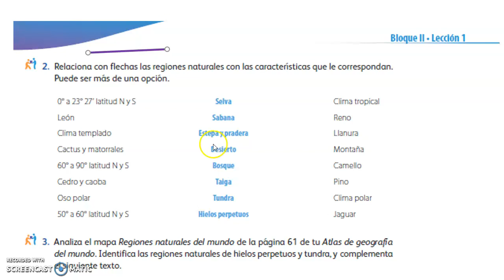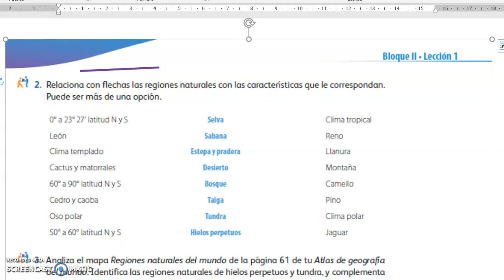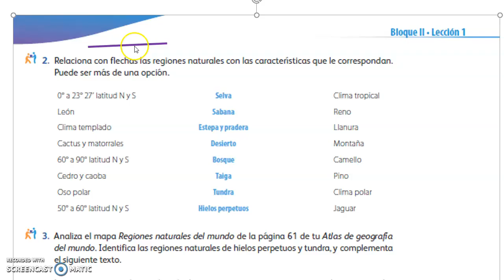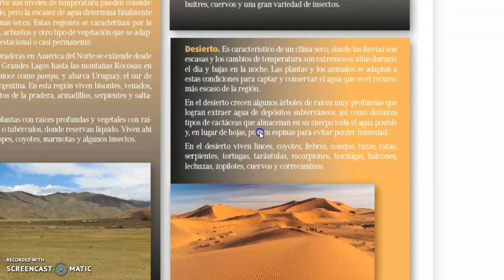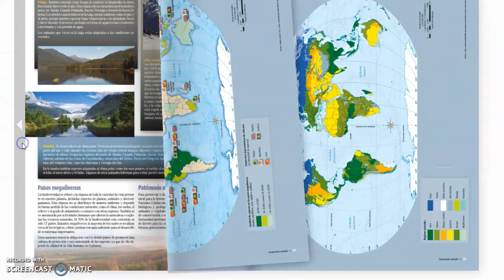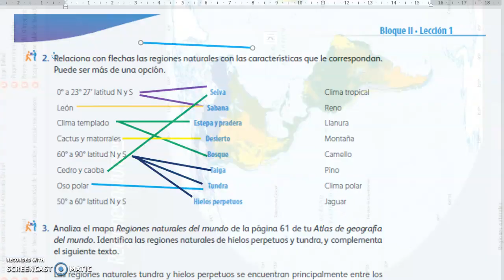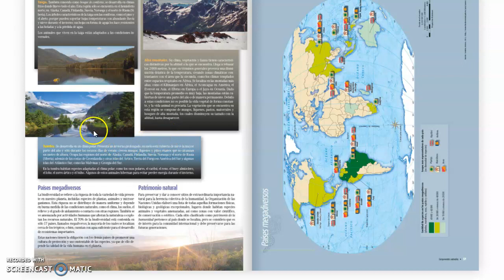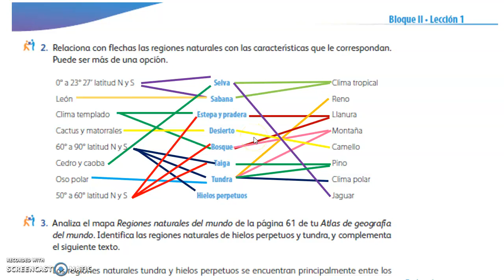Componentes Naturales de la Tierra | PÁGINA 19 PARTE 1 | CUADERNO DE ACTIVIDADES GEOGRAFÍA 6 GRADO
Apoyo para contestar las página 19 del libro CUADERNO DE ACTIVIDADES de GEOGRAFÍA  paso a paso CUADERNO DE ACTIVIDADES DE GEOGRAFÍA ,  SEXTO  GRADO (6°)